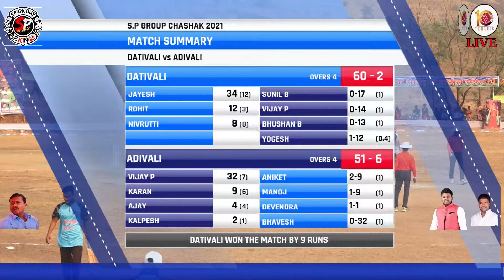DATIVALI V/S ADIVALI AT S. P. GROUP CHASHAK 2021 || MANGRUL || DAY 3